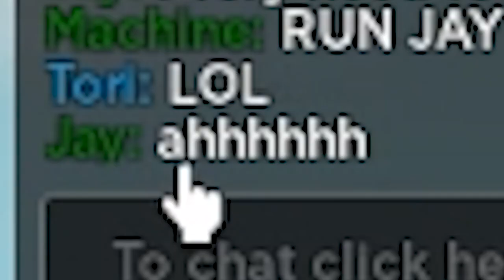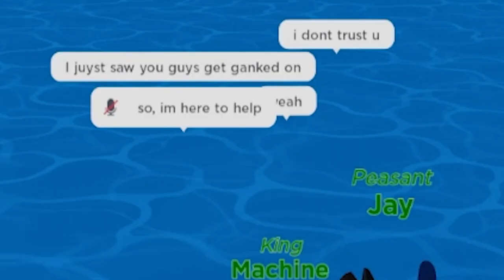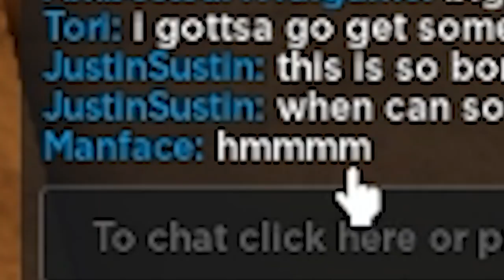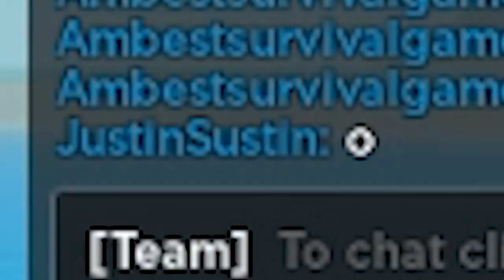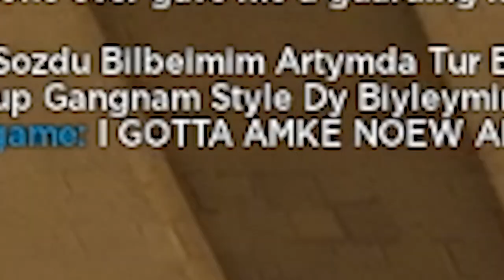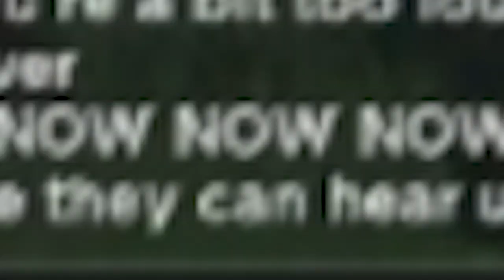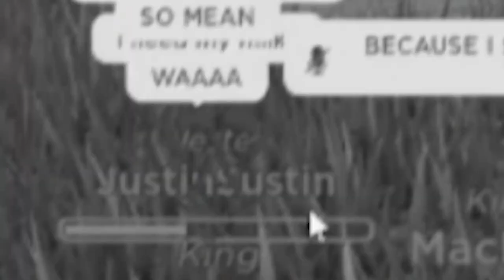I RAIDED a TOXIC Pirate clan! (Roblox Survival Game)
I noticed some pirates were running a trading post in roblox thesurvivalgame robloxsurvival Little did I know, they weren't there to trading

What is Roblox? ROBLOX is an online virtual playground and workshop, where kids of all ages can safely interact, create, have fun, and learn. It’s unique in that practically everything on ROBLOX is designed and constructed by members of the community. ROBLOX is designed for 13 to 18 year olds, but it is open to people of all ages. Each player starts by choosing an avatar and giving it an identity. They can then explore ROBLOX — interacting with others by chatting, playing games, or collaborating on creative projects. Each player is also given their own piece of undeveloped real estate along with a virtual toolbox with which to design and build anything — be it a navigable skyscraper, a working helicopter, a giant pinball machine, a multiplayer “Capture the Flag” game or some other, yet-to-be-dreamed-up creation. There is no cost for this first plot of virtual land. By participating and by building cool stuff, ROBLOX members can earn specialty badges as well as ROBLOX dollars (“Robux”). In turn, they can shop the online catalog to purchase avatar clothing and accessories as well as premium building materials, interactive components, and working mechanisms.